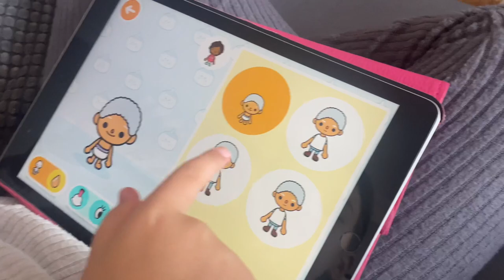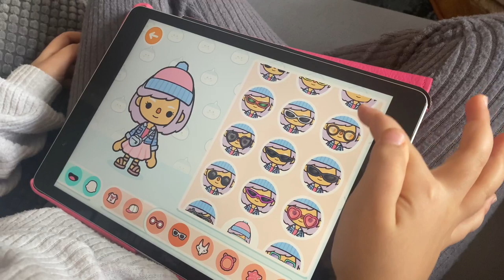Toca Life Word Karakter Oluşturma